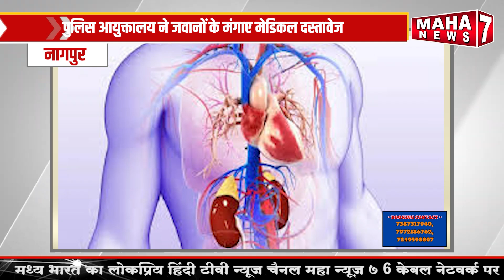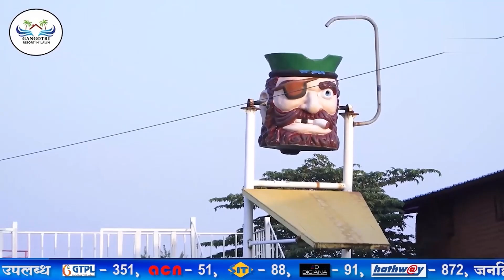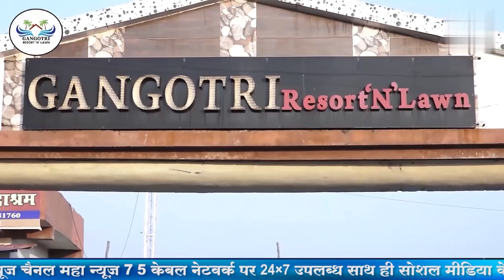पुलिस आयुक्तालय ने जवानों के मंगाए मेडिकल दस्तावेज